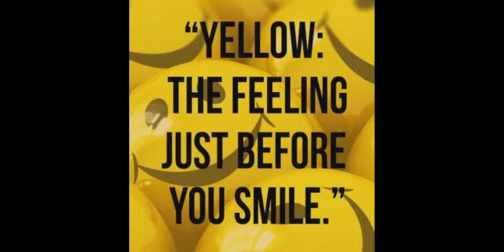Happy Yellow day 💛